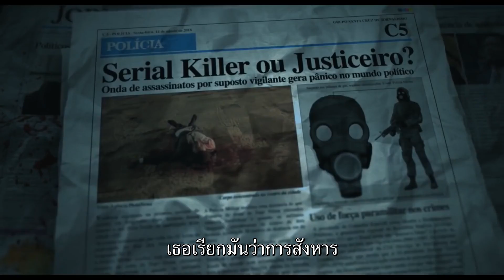The Awakener (ตัวอย่างซับไทย) - Kiko Pissolato, Tainá Medina, Samuel de Assis **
The Awakener / O Doutrinador (2018)
มิเกล (กิโก ปิสโซลาโต) เป็นเจ้าหน้าที่รัฐบาลกลางของ "D.A.E." ("กองรบพิเศษ") ซึ่งได้รับการฝึกฝนและเชี่ยวชาญด้านอาวุธเป็นอย่างดี หลังจากประสบกับโศกนาฏกรรม เขาก็ออกทำการล้างแค้นเป็นการส่วนตัว โดยสวมบทบาทเป็นศาลเตี้ยผู้สวมหน้ากาก "ผู้ลงทัณฑ์" ตัดสินใจที่จะทำความยุติธรรมด้วยมือของเขาเอง ในการกำจัดนักการเมืองและนักธุรกิจของบริษัทก่อสร้างที่ฉ้อฉล ตอนนี้เป้าหมายที่ยิ่งใหญ่ที่สุดของเขาคือการต่อสู้กับกลุ่มนักการเมืองและโจรที่เป็นผู้นำในการเมืองบราซิลและเริ่มปกครองประเทศโดยคำนึงถึงผลประโยชน์ของตนเองเท่านั้น